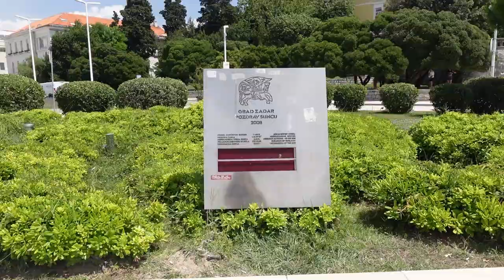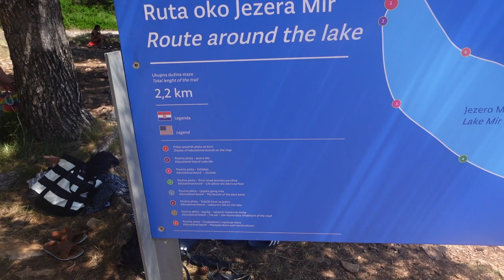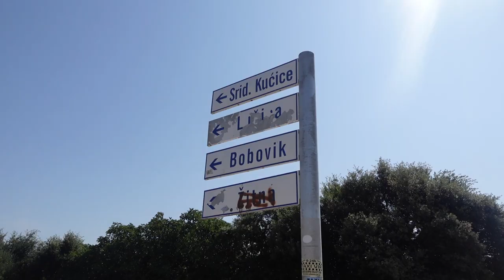IDEMO NA MOREEE! Hrvatska'23/Vir/Telašćica/Zadar 🌴🌊vlog 16